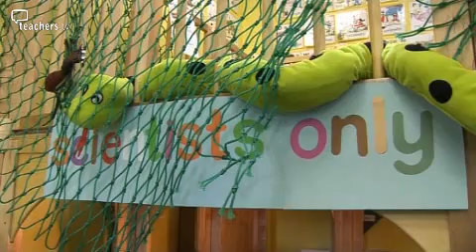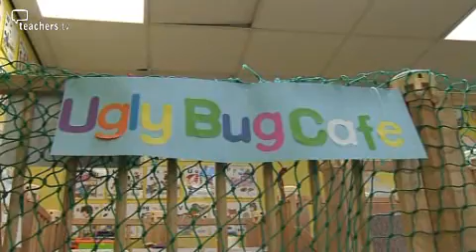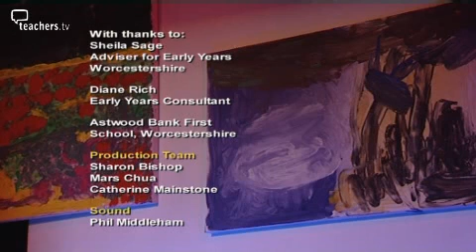Teachers TV- Play to Learn